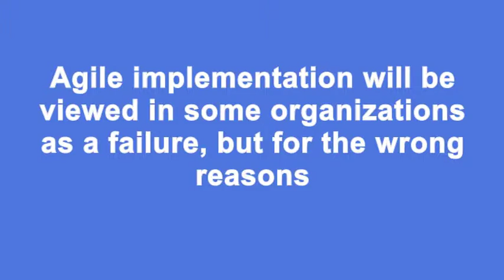Top PM Trends of 2013: Agile will be Viewed as a Failure for the Wrong Reasons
Mark Bashrum of ESI International, discuses project management (PM) trends that will be prominent in 2013. The first is Agile implementation will be viewed in some organizations as a failure, but for the wrong reasons.